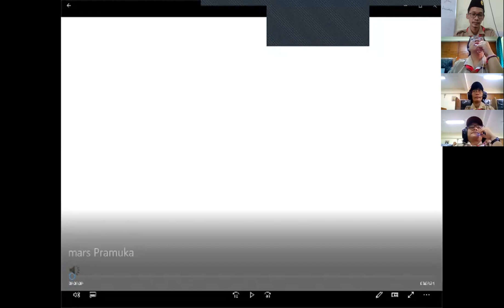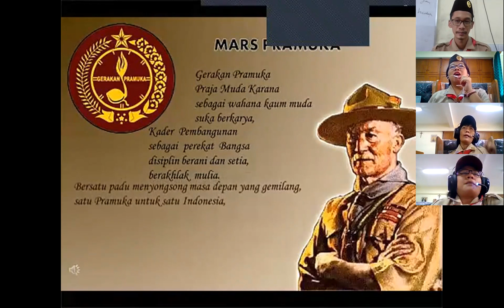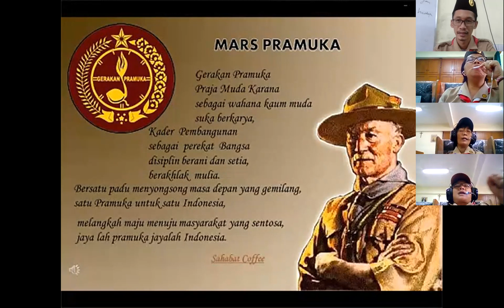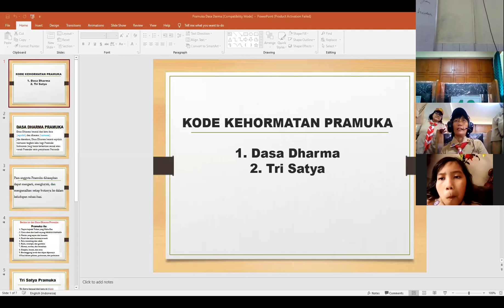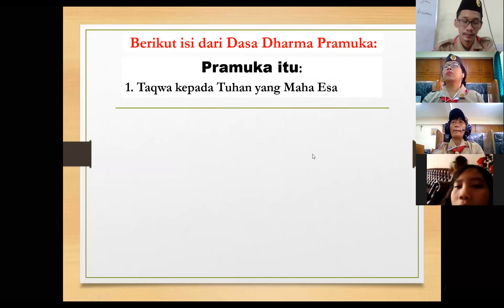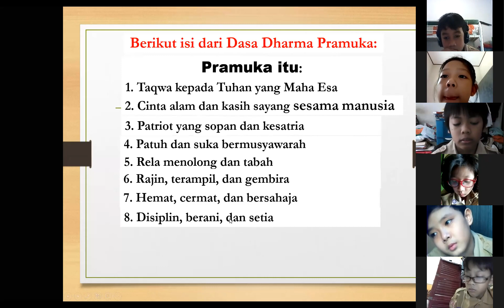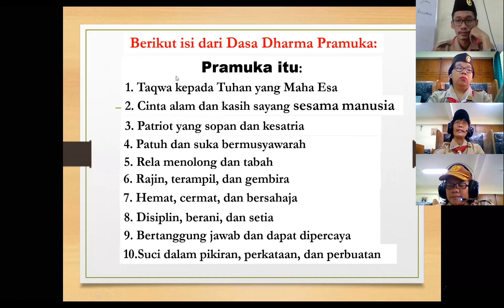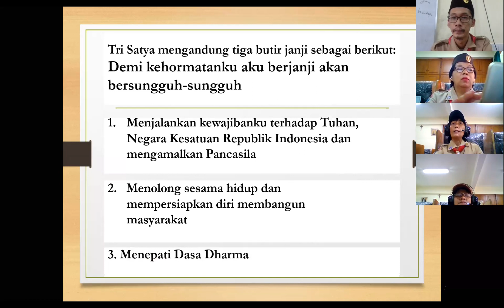Pramuka Penggalang Kelas 5 - Pertemuan 2